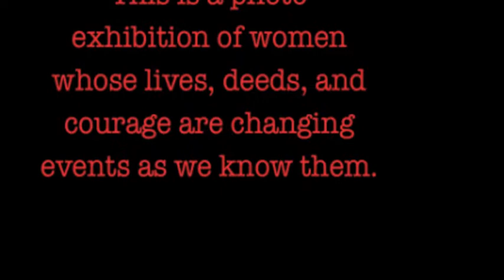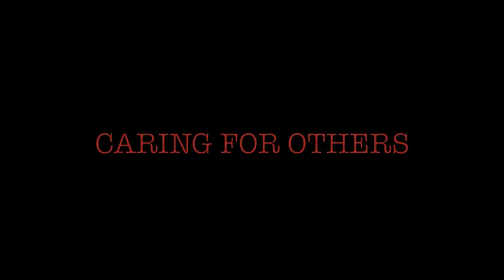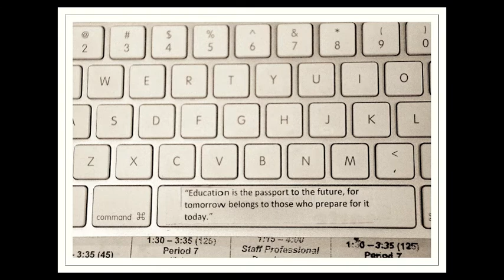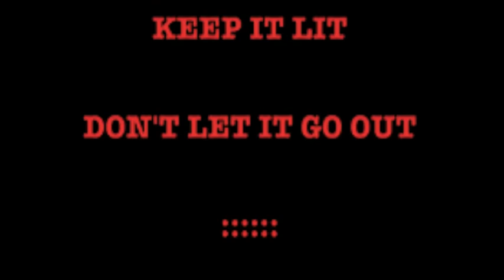Herstoria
When you think of the pictures in your history books-what kind of visuals come to mind?

This is a project dedicated to some of the inspiring women doing great things in our world. It is a life-long project. Hopefully you will pose for me too one day.